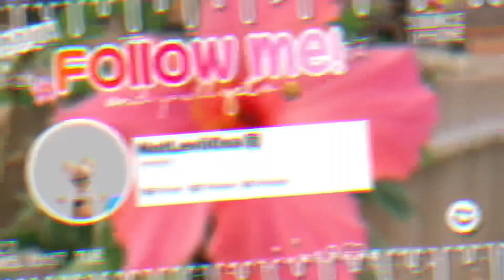🤯 The PARENT TRAP!! *They figured out quick?!* Part 1💫 || Berry Avenue Roleplay